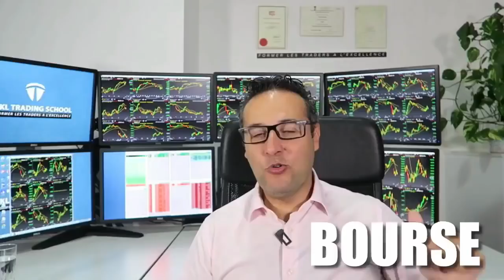ITW Scott Marshall : Les secrets d’un multimillionnaire ?